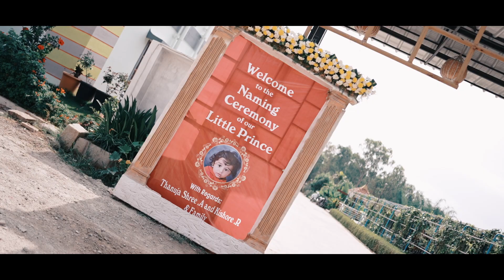Naming Ceremony Best Video Kannada 2023 | Suri | Editing Rakesh J | Visual Frames Studio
Best Pre-wedding Video Kannada 2023 | Suri | Editing Rakesh J | Visual Frames Studio

Wedding Candid Videos Karnataka | Best Pre-Wedding & Candid Video In Bengaluru | Video In Bengaluru | Visual Frame Studio

"Lip Dub Videos
Save the Date Videos
Wedding Films
Teaser Videos
Still Photography
Wedding & engagement
Engagement photography
Mehndi & Sangeet
Couple pre-wedding
Parties
Corporate events
Maternity shoot
Baby shoot
Pre-Wedding
Candid Video Photography
Video Editing
Drone
Editing. Di. On lowest Price Short Films. Visual Frames Video Editing Services & Shooting Videography Photography Candid Video Wedding Video Short Movie Editing Shooting Interview Videos. Music Video. Lyrical Video. Poster. Motion Posters. Web Series. Music Label"
All types of video Editing are Done Here.

"Shooting Videography Photography Candid Video Wedding Video Short Movie Editing Shooting Interview Videos. Music Video. Lyrical Video. Poster. Motion Posters. Web Series. Music Label" All types of video Editing Done Here.."

If you have any problem with this Content, don't hesitate to get in touch with Us at . We will remove the video.